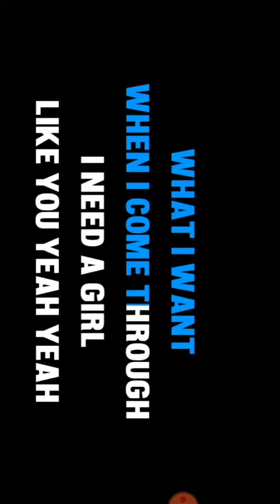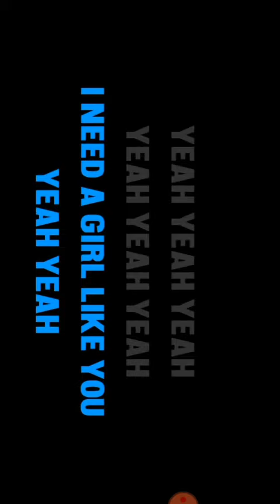Duet with tiara 😊